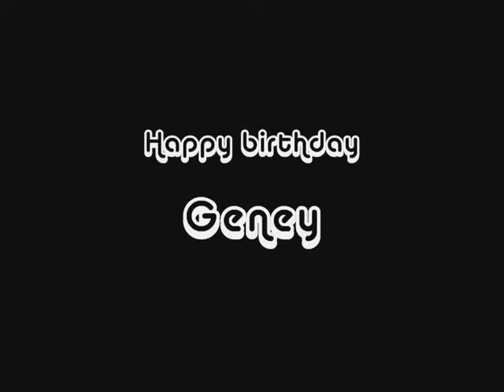Spray Paint Art- Painted Turtle-10-16-11.wmv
11 x 14 spray painting made for  Geneys birthday